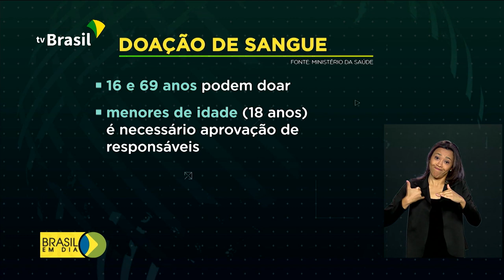Exército atua no combate ao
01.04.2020 - Doação de sangue e desinfecção de hospitais públicos.Essas são algumas das ações do Exército no enfrentamento à Covid-19